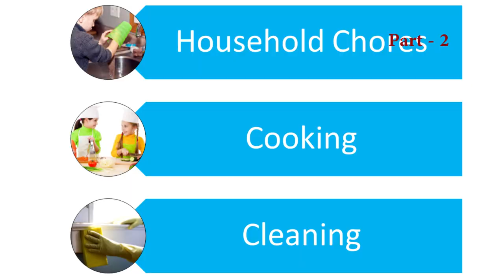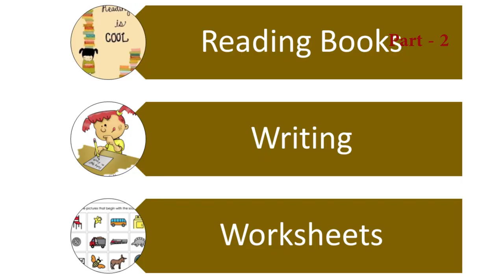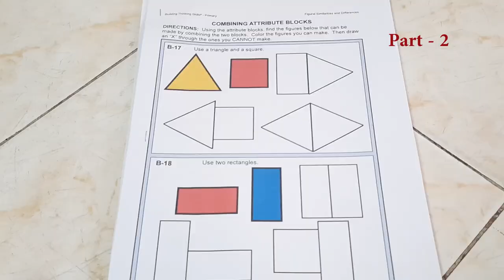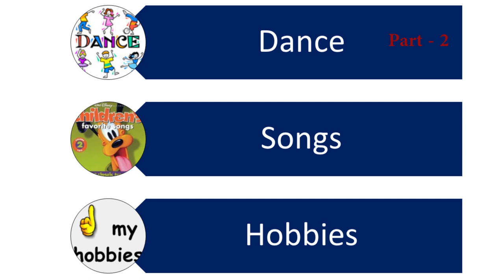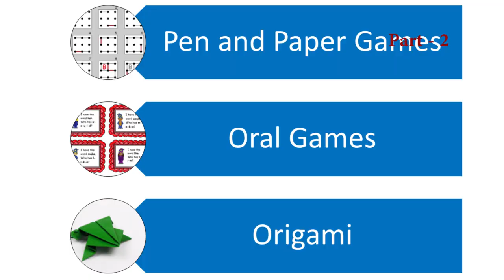தமிழில்|Part-2|How to engage kids during summer vaccation|Easy Tips To Handle Children|Stay At Home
Why do kids need routines?
Because routines give them a sense of security and help them develop self-discipline.
Routines help kids cooperate by reducing stress and anxiety for everyone.
Routines eliminate power struggles because you aren't bossing the child around.
Regular routines help kids get on a schedule, so that they fall asleep more easily at night.
With a routine, parents are more likely to stick to healthy expectations for everyone in the family, because that's just the way we do things in our household.